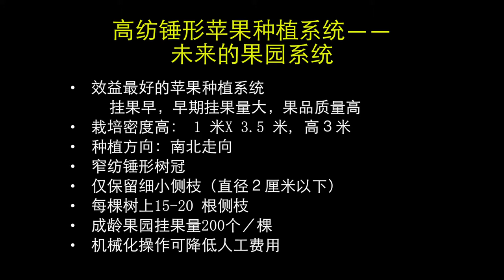Tall Spindle Orchards: Introduction (Chinese)